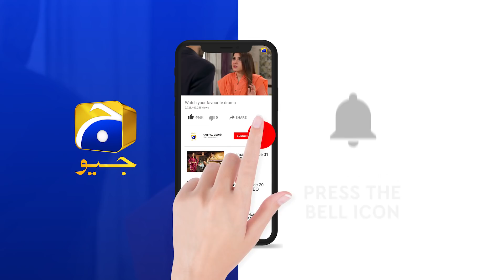Mera To Sab Kuch Chin Gaya... Maham | Mohlat | Har Pal Geo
Written by: Samira Fazal
Directed by: Saima Waseem
Produced by: Abdullah Kadwani & Asad Qureshi
Production House: 7th Sky Entertainment